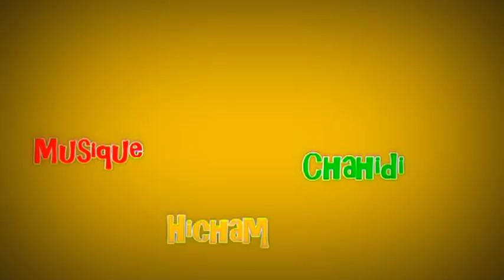Clamecy sous préfecture de la Nièvre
Place forte du Moyen Age, Clamecy est située aux portes du Morvan, au confluent de l'Yonne et du Beuvron. Elle est traversée par le canal du Nivernais.
Fortress of the Middle Ages, Clamecy is located at the gates of the Morvan, at the confluence of the Yonne and the Beuvron. It is crossed by the Canal du Nivernais.
Fort van de Middeleeuwen, is Clamecy gelegen aan de poorten van de Morvan, aan de samenvloeiing van de Yonne en de Beuvron. Het wordt doorkruist door het Canal du Nivernais.
Fortaleza de la Edad Media, Clamecy se encuentra a las puertas de la Morvan, en la confluencia del Yonne y el Beuvron. Es atravesado por el Canal du Nivernais.
Fortezza del Medioevo, Clamecy si trova alle porte del Morvan, alla confluenza della Yonne e il Beuvron. E 'attraversata dal Canal du Nivernais.